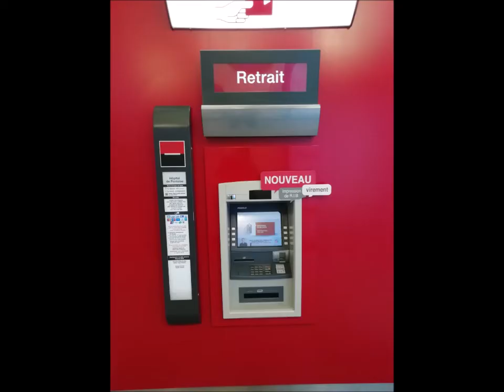HÔPITAL DE PONTOISE RENÉ DUBOS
De l’hôpital royal à l’hôpital moderne : la longue histoire du centre hospitalier de Pontoise
L’histoire de l’hôpital remonte au XIIe siècle : l’un des premiers établissements de la ville fut un hôpital construit près de la cathédrale en 1190.

En 1259, Saint-Louis fait édifier un nouveau local sur les bords de l’Oise, au pied du château. Il y établit une communauté de quatorze religieuses et confie la direction de l’Hôtel-Dieu à une prieure. La gestion restera entre les mains des religieuses jusqu’à la Révolution.

En 1792, l’Hôtel-Dieu s’annexe les deux autres établissements de la ville : Saint Jacques et l’Hospice des Pauvres enfermés. Les bâtiments devenus vétustes et exigus sont détruits et remplacés en 1826. Ils s’étendent alors jusqu’au pont routier.